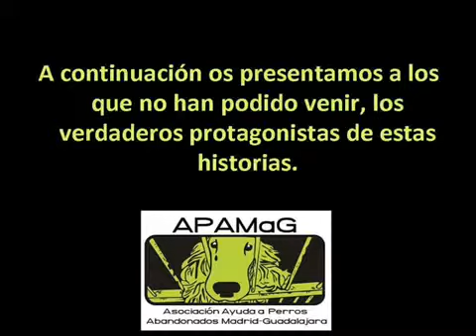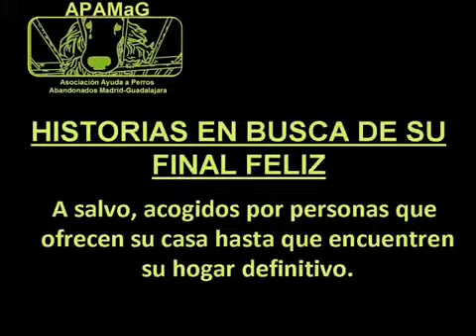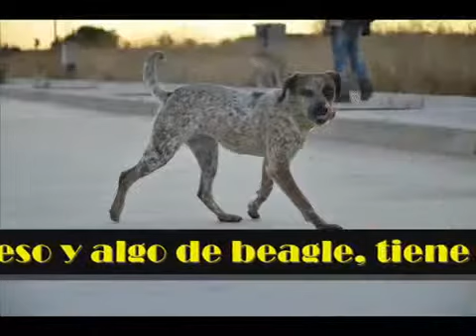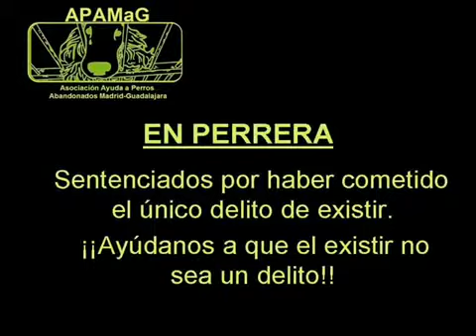I CONCIERTO BENÉFICO (18/11/2011) | EVENTOS 🐱🎤🐶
Subido el 16/12/2011

En este video podeis ver a casi todos los perros de APAMaG, tanto los que ya han sido adoptados, como los que están en casas de acogida esperando su oportunidad como los que todavía siguen en perrera